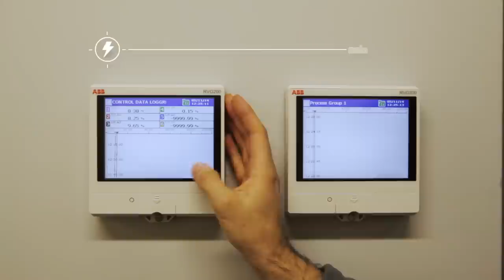Biogen Food Waste Management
Our infographic company video shows why food waste recycling is so vital to our environment and to our economy. Our Bygrave anaerobic digestion plant recycles 45,000 tonnes of food waste each year from homes, supermarkets and restaurants, generating enough electricity to power 4,500 homes 24 hours a day.